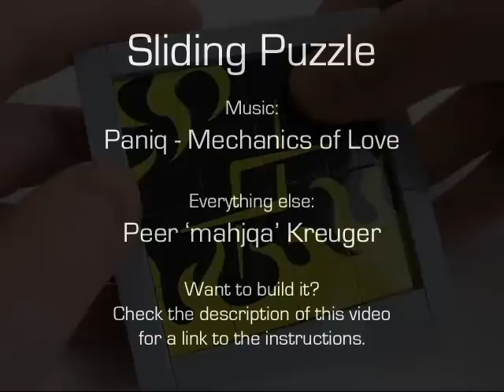Lego Sliding Puzzle